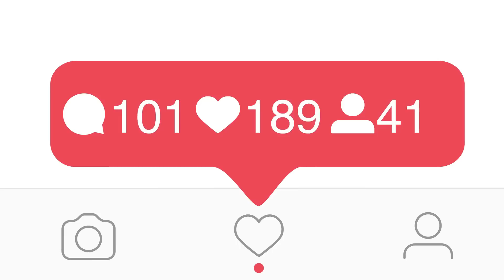Капризная душа! Иллюминаты, масоны, даджаль, антихрист, взрывы. Конец света. Шейх Хасан Али 2022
НОВИНКА! Ассаляму алейкум, друзья, побольше комментов пишите, вообще любых - это продвигает ролик в ютюбе. Капризная душа. Иллюминаты, масоны, даджаль -антихрист. Взрывы. Олимпиада. Конец света. Да ты загнался! полный леденец королевский хадж. Дата премьеры 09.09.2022 Полная лекция

Просьба делиться ссылкой на видео по всевозможным сетям. Чтобы охват этого видео был как можно больше.

Решение всех проблем 2. Шейх Хасан Али
серия шейх Хасан Али про нашего пророка Мухаммада ﷺ невинность мусульман. Шейх и Путин в защиту мусульман. 1 серия и 2-ая серия

Ассаляму алейкум, друзья, побольше комментов пишите, вообще любых - это продвигает ролик в ютюбе.